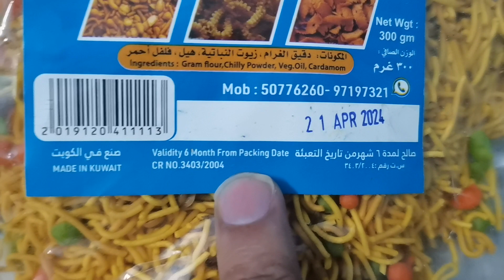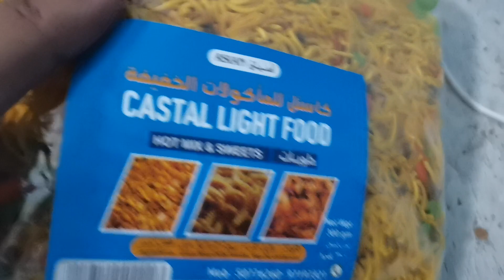Castal light Food